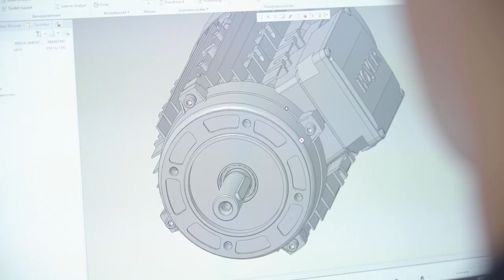Ausbildung bei BOSCH Schweiz als Konstrukteur/-in EFZ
Ein Einblick in den Alltag einer Lehrstelle bei der BOSCH Schweiz AG als Konstrukteur/-in EFZ.